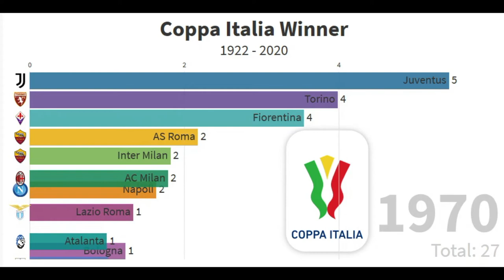Coppa Italia Winner 1922 - 2020